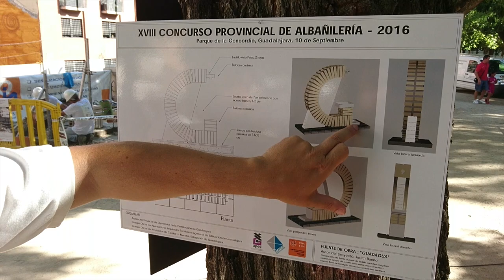Concurso Albañilería 2016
JuanManuel y Ángel de la Rosa, padre e hijo, fueron los ganadores del XVIII Concurso Provincial de Albañilería, en el que el objetivo era crear una fuente con doble salida de agua para que pueda ser utilizada por personas y mascotas.